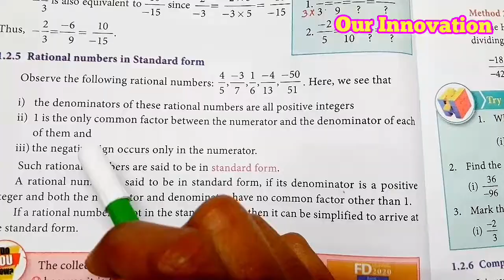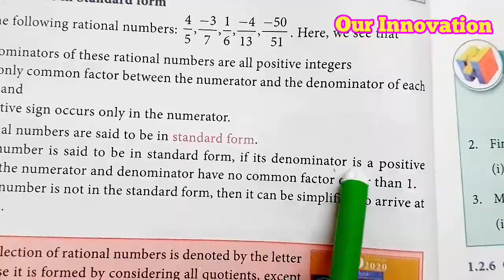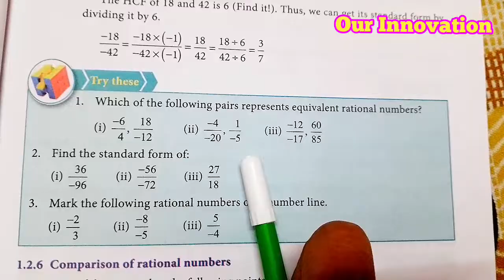8th std Maths-chapter 1 Numbers-Try These-pg no (7)-part 4-Rational Numbers